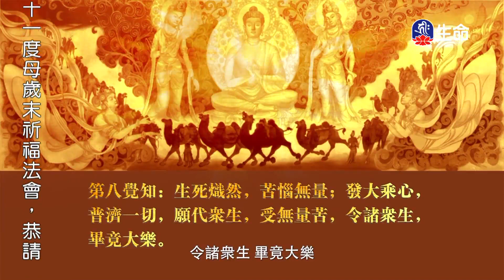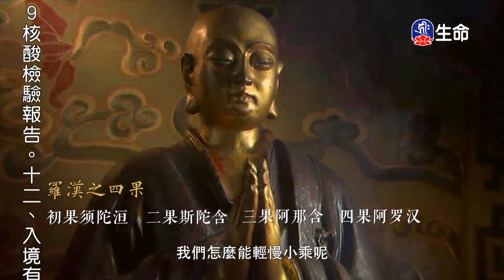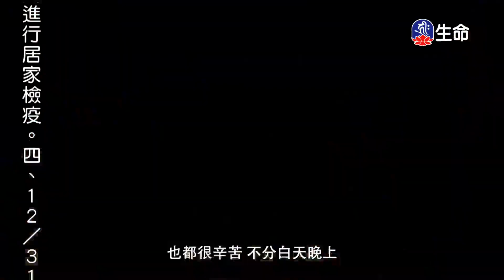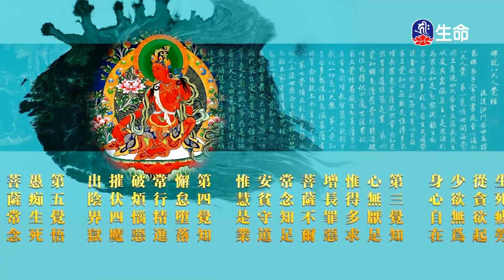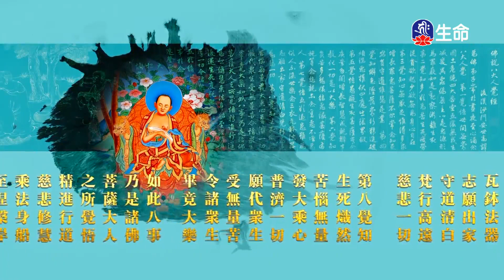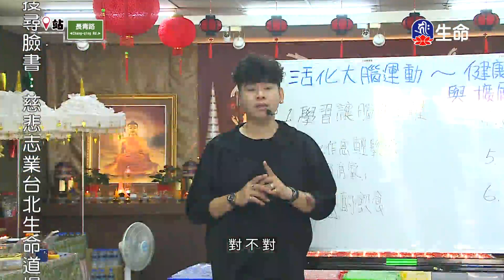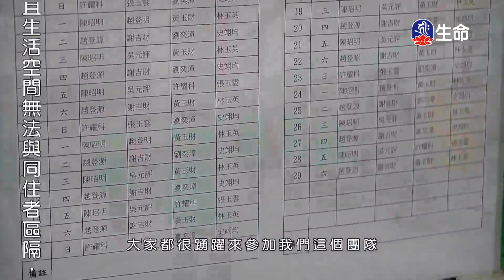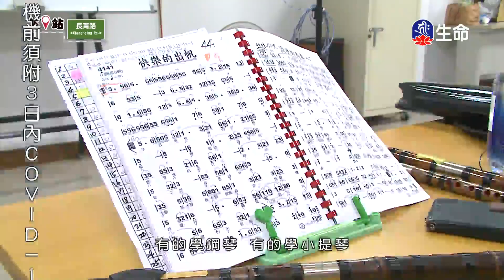佛說八大人覺經講記(5)傳喜法師_(lifetv_20201226_09：00)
佛說八大人覺經講記(5)傳喜法師。